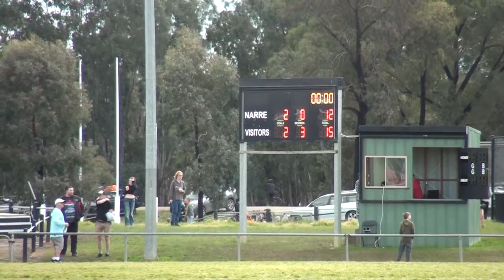AFLSE Top Age U16 Girls Div 1 Karingal Girls vs Frankston Dolphins Girls